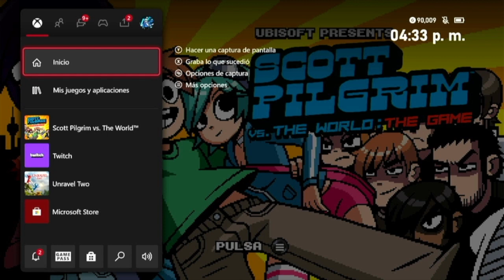POV MEXICANOS EN CANADA - scott pilgrim vs el mundo (primer ex- novio)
como extrañaba tener que qeujarme de tres desgraciados al mismo tiempo

pide tiempo porque esta ocupado cuando ya estamos grabando, como ven al neandertal este

si no es un tonto es el otro

el gordo ya llevaba como 3 meses queriendo ugar esto, disculpen el fangirlismo en este video

no mas lleguen los contratos y al menos tendre sustento economico para que se pudran

como siempre sin saber jugar pero las mecanicas de siempre... el negro robando!

no puede ser nu hay organizacion en esto!!!

ni en el street fighter se hacen estos combos

todos estamos remongoles pero al menos se hace un cerebro

el afortunado me llaman, el experimentado y dios

DEJA DE ROBAR Y AYUDANOS

asi es banda las mujeres son muy utiles.

no banda ya no tengo costillas y una hemorragia rectal

quien se sabe el krakateriryuget del ryu?

INCHESTO!!!

MATAR A UN DIOS TIENE CONSECUENCIAS

banda porfavor ocupo un grupo de 5 hombre para que se me encimen, todo por fine experimentales

COOOOOOMMMMBOOOOOOO!

recuerden que si no completan para el camion, siempre pueden pagar en especie

NOOO BANDA DESCUBRIERON EL FRAUGGDE FISCAL

ASI ES BANDA DESDE HOY ERI GEI

MLADITAS RATAS

VOCHO PEGA DURO! VOCHO PEGA MAS

NIIIIIIICEEEEE

siempre que se prendan procuren hacer un combo de 129 golpes

NOOOO BANDA LE DEBO EL FUNDILLO AL SAT

QUE BUENAS ANIMACIONES TIENE EL SCOTT

QUE BUENOS COMBOS!!! AUNQUE DESDE ESOS DIAS DANTE DEJO DE JUGAR VIDEOJUEGOS

porfavor donen al 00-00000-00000 para ayudar y curar al gordo de la salmonelosis por consumir pescado crudo

el pobre es pobre porque queire

TODO ES MI CULPA REALMENTE YO LOS HICE ASI

QUE BUENAS REFERENCIAS

la guia definitiva del juego es la pelicula

siganos en nuestras demás redes bandita ocupamos comer
aca los tiktok y twitch que es donde mas contenido subimos
y siganme en twitter ahi dare avisos de cuando este en directo, podemos platicar y cosas de esas danteauditore00